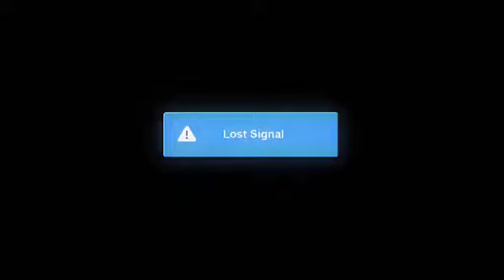No Driver | Gumball | Cartoon Network Canada